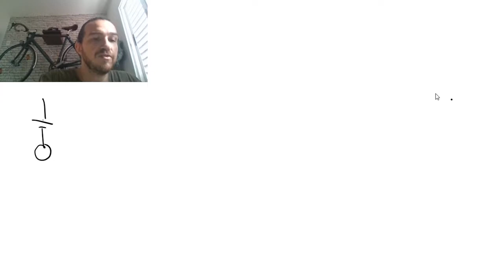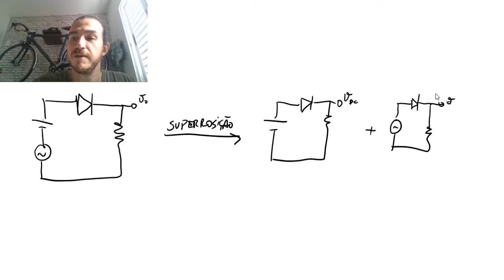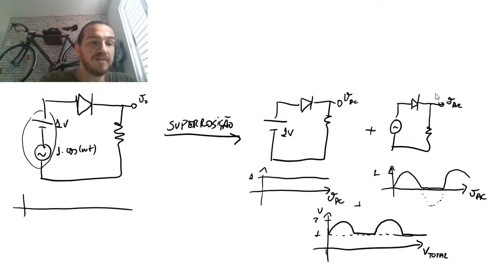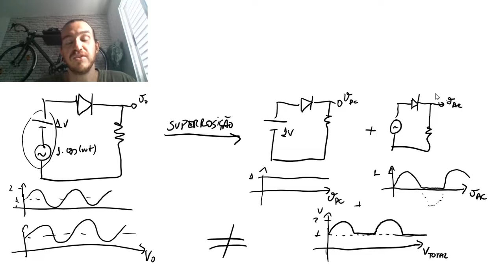Vale SUPERPOSIÇÃO para circuitos com diodo?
Neste vídeo mostro um exemplo do porquê não podemos usar superposição quando temos um diodo (elemento não-linear) no circuito a ser analizado.